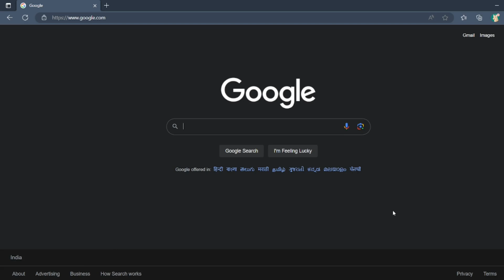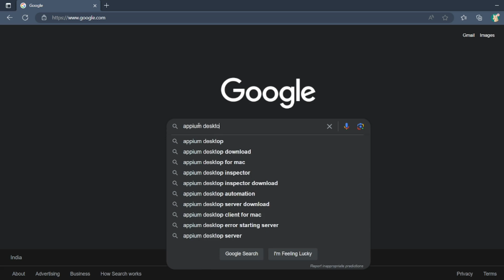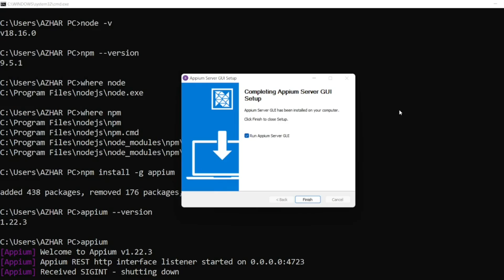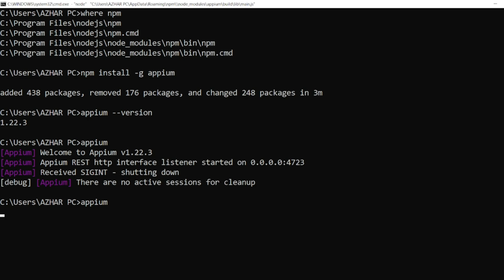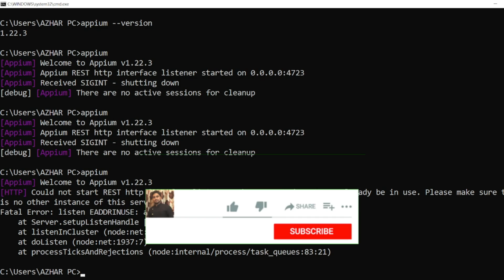How to install Appium on Windows | Appium Server Installation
Prequisites:
Install node

Commands to follow:
1. node -v node version
2. npm --version === npm version
3. where node gives exact location of the node
4. npm install -g appium === install
5. appium === start appium server

Steps to do:
Install and download appium server from desktop

Chapters:
0:00 - Introduction to the video
0:11 - Checking Pre-Requisites
0:45 - Install Appium through node
1:40 - Install Appium Server Desktop